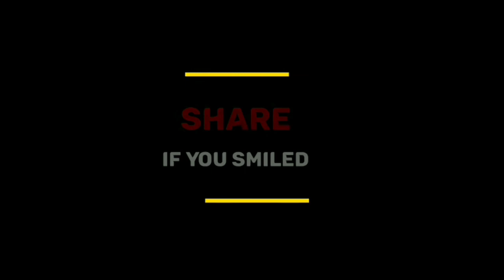সাইকেল চোর | Latqu Chora | New Bangla funny video | Short film |BIB Short Film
লেটকু চোরা | Latqu Chora | New Bangla funny video | Short film |BIB  Short Film |

Cast : Imtiz ovi, Abdul, Romjan, Eti, Sayem, Aminur Rahman Sahin, Salman,  Asif,

Video Edit: Erfan Josim

camera man : Erfan Josim

পরিচালনায় : Bib short film

Dict: আমিনুর রহমান শাহিন

Sponser : Runu Akter

🙏 ভিডিওটি ভালো লাগলে শেয়ার করবেন 🙏

Thnxxxx 🙏 For 🙏 waching 🙏